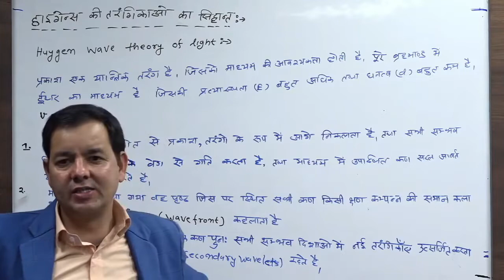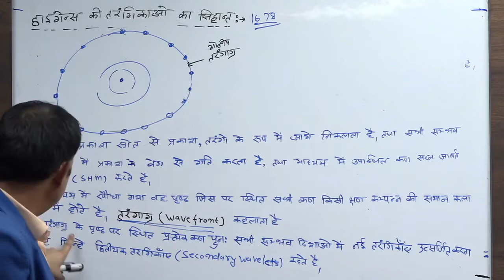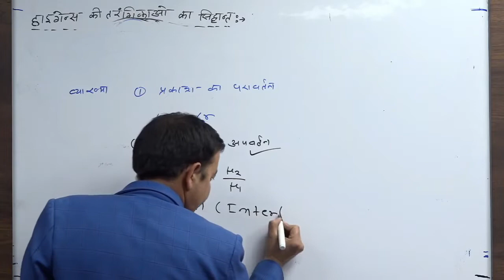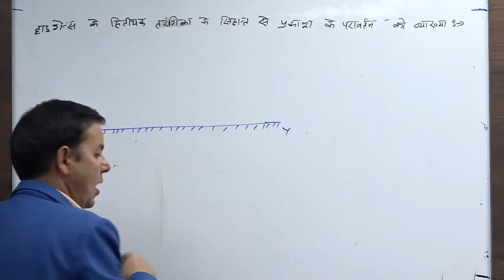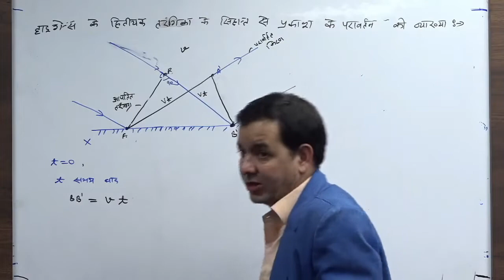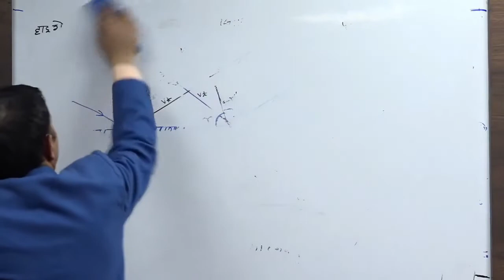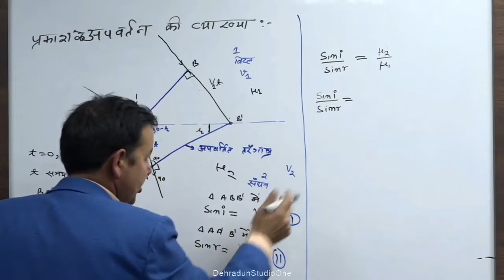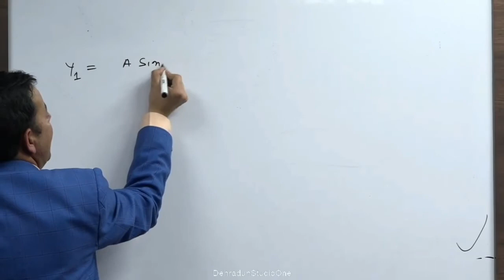कक्षा:12, विषय: भौतिक विज्ञान (SUPER-100)भाग- 12 (02.03.2022)आईसीटी वर्चुअल क्लास रूम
02032022_02.45 Pm to 03.45 Pm_Physics_Super 100_Optics_Dr. Pramod Sati _XII_Part-12